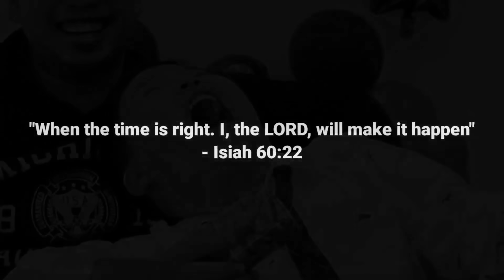Update: Mensahe para kay Killian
Makalipas ang isang buwan. Eto na ang mga kasagutan at mensahe tungkol kay Killian.